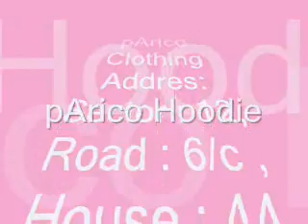Hoodie Supplier Thailand.wmv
PARICO CLOTHING is one of the leading Hoodie supplier in Asia. Thailand Hoodie.